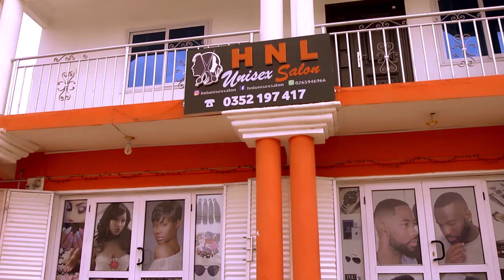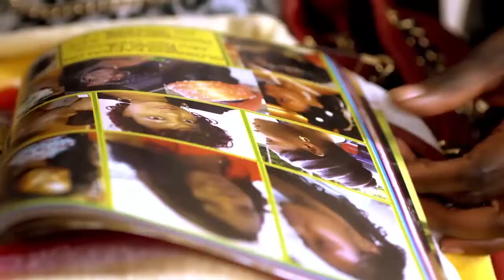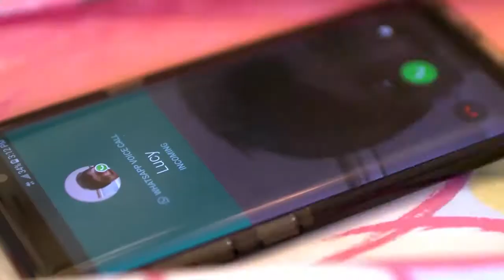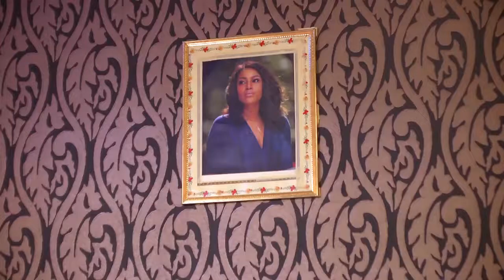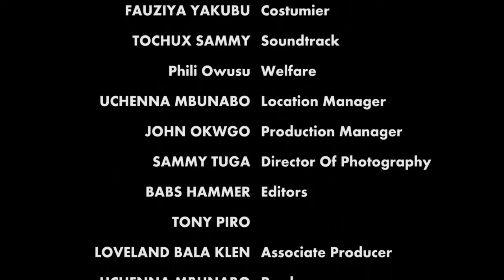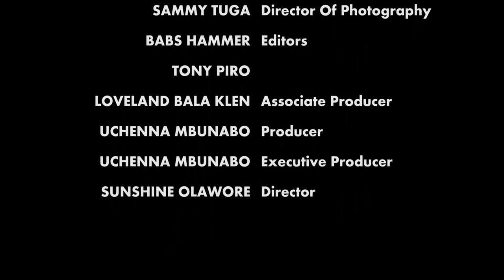My Husband and I Part 2, Latest Nollywood Movie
A workaholic doctor barely has time for his family, his wife gets irritated at his tardiness. Her irritation is as a result of her past experiences with men which leads to constant quarrels and arguments in their marriage. CAST: Yvonne Nelson, Walter Anga, Princess Shyngle, Prince David Osei...